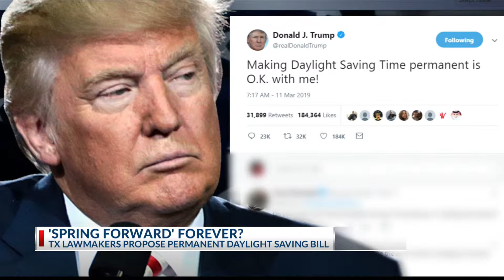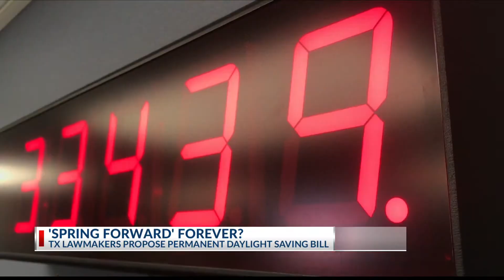SPECIAL REPORT: 'Spring forward' forever? TX lawmakers propose permanent daylight saving bill